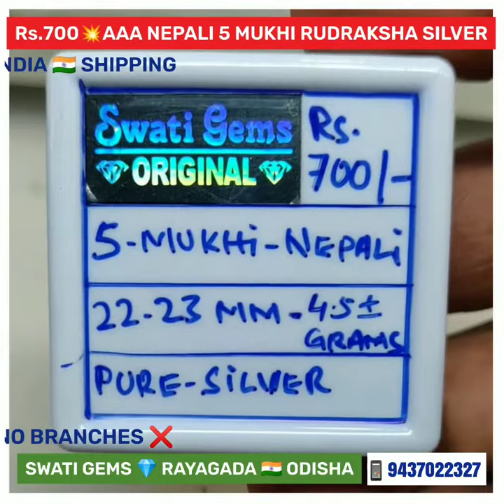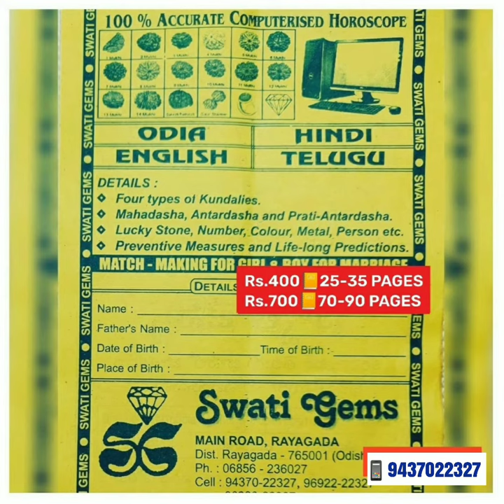Rs.700 🕉️ AAA COLLECTOR 22-23 MM 5 FIVE PANCHA MUKHI NEPALI RUDRAKSHA 💥 PURE SILVER CAPPING MATURED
Rs.700 🕉️ AAA COLLECTOR 22-23 MM 5 FIVE PANCHA MUKHI RUDRAKSHA with PURE SILVER CAPPING
PROMINENT HEAVY FULLY MATURED & SELECTED BEADS

रु ७०० 🕉️ भारी और पक्के ५ मुखी रुद्राक्ष शुध चांदी से मढ़ा हुआ

💥PAYMENT OPTIONS
🏛️ BANK  DETAILS:
STATE BANK OF INDIA
SWATI GEMS
RAYAGADA
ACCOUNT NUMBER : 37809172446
IFSC NUMBER: SBIN0000169
BRANCH CODE: 0169

👉 NAME: KIRAN HANSRAJ

💥 5 PANCHA MUKHI RUDRAKSHA
🔺GIVES LONG LIFE
🔺REMOVES SORROW
🔺ENHANCES WISDOM
🔺KEEPS HEART CLEAR
🔺VERY GOOD
🔺BRINGS PEACE of MIND
🔺REPRESENTS LORD RUDRA
🔺LEADS to PATH of SUCCESS
🔺GIVES SUPERNATURAL SUCCESS
🔺HELPS in GAINING KNOWLEDGE
🔺5 INCARNATIONS of LORD SHIVA

🕉️ MANTRA:
OM HRAM PANCHA VAKTRASYA
OM HREEM AAM KSHAMYOM

💎 GEMSTONES
📿 RUDRAKSHA

❌ NO BRANCHES ❌
MAIN ROAD
Near SBI MAIN BRANCH
Opp MASJID
Post/Dist: RAYAGADA

💎 GEMSTONE
📿 RUDRAKSHA ANALYSIS
at
PAYMENT of
Rs. 400/-
💥25 to 35 PAGES REPORT in
📒 ENGLISH
📒 HINDI
📒 ORIYA
📒 TELUGU

💥 SEND YOUR
👉 NAME
👉 DATE
👉 TIME
👉 PLACE OF BIRTH
👉 BODY WEIGHT
👉 ADDRESS ➕ PIN CODE
to

💥 SPECIAL Rs.700
60 to 90 PAGES REPORT